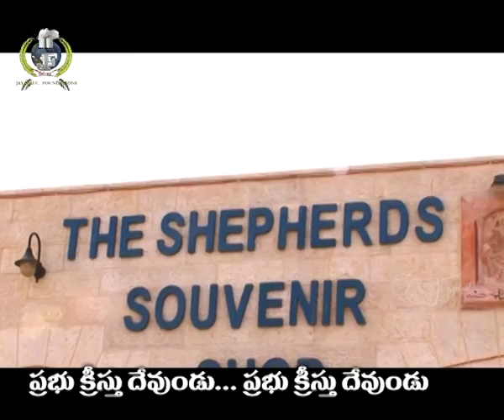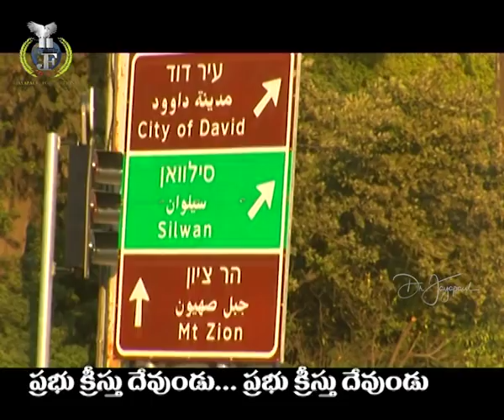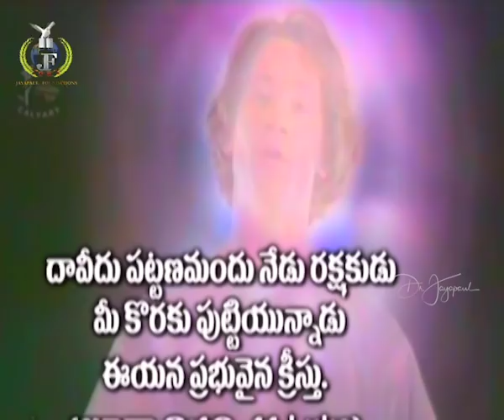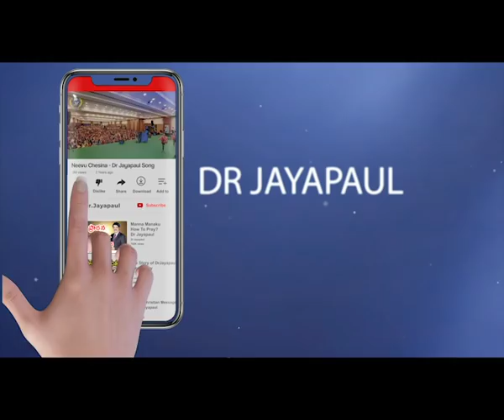Christmas Special Message | బెత్లహేము క్రీస్తు జన్మించిన స్థలం | Manna Manaku 695 | Dr Jayapaul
SBI - Bank.
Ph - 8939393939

Dr Jayapaul